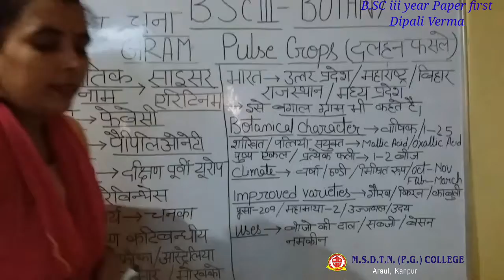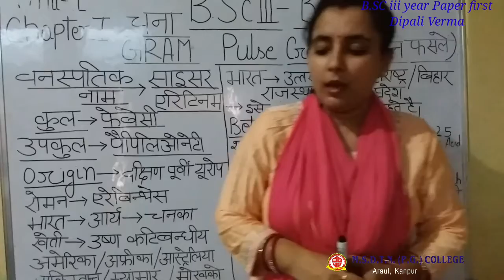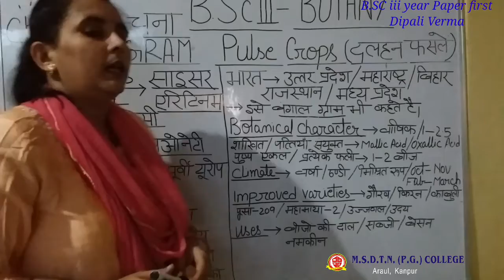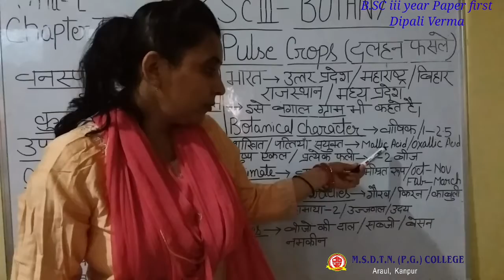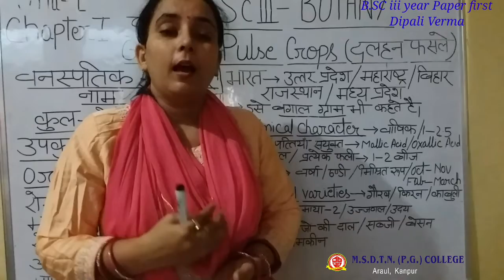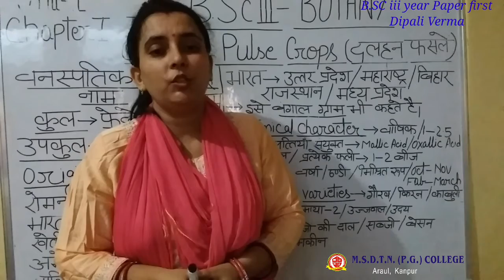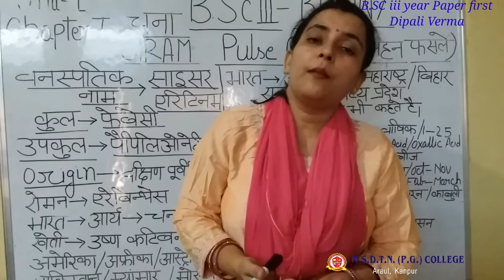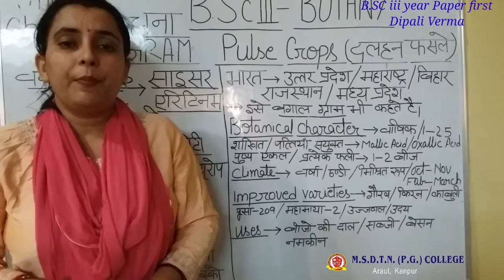B.SC III year BOTANY by - Dipali Verma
FOR BSC III YEAR STUDENTS
PAPER 1 UNIT 1
TOPIC - GRAM